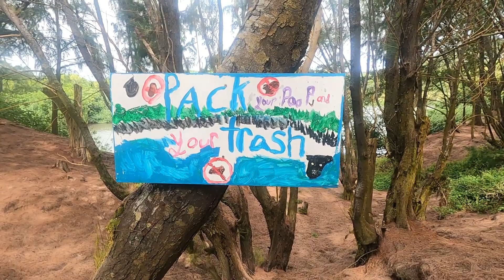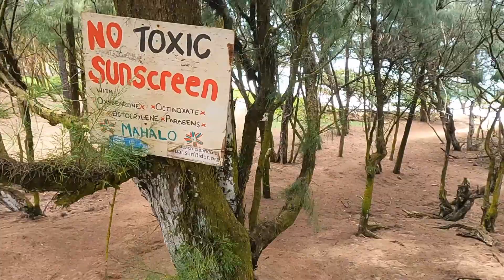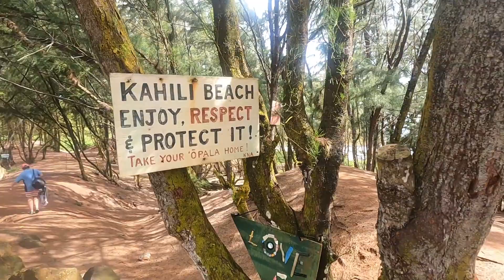Kauai - A Secret Beach! Hawaii Kahili Beach Most enjoyable beach for children & BEST Surfing spot!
We found a great well kept secret beach spot off the beaten track.  Great beach for kids to swim, play and adults to surf. Come and join us on a great day out when we learn to surfing! Check this great spot to spend the day surfing or / and playing in the nearby river with a fantastic rope swing.  No life guard! here!

Warning: Swimming, surfing, snorkeling ect can be dangerous. Understand conditions and your abilities before you venture into the beautiful, albeit dangerous, waters.

 Our Vlog and Travel Gear
Water shoes
GoPro HERO9 Black

Samsung EVO Plus Class 10 Micro SDXC with Adapter, 512GB

Gopro Hero 9 Black Rechargeable Battery

Dual Battery Charger + Battery
head strap

Bite Mount + Floaty (HERO9 Black)

Waterproof Floating Hand Grip Compatible with GoPro

Sametop Jaws Flex Clamp Mount with Adjustable Gooseneck

MT-16 Extendable Tripod 360° Ball Lightweight Portable Handle Grip Tripod for Gopro